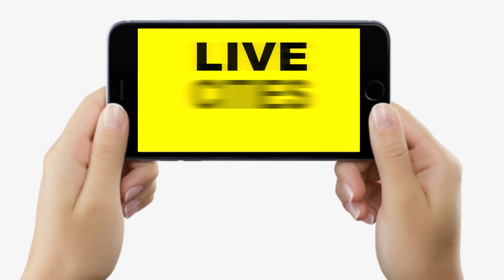Bihar में PK Politics के मायने क्या, जातियां बन पाएंगी जमात, भूमिहार-बाभन-OBC, भूमाय के आगे ?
Bihar में PK Politics के मायने क्या, जातियां बन पाएंगी जमात, भूमिहार-बाभन-OBC, भूमाय के आगे ? | Bihar News | LiveCities